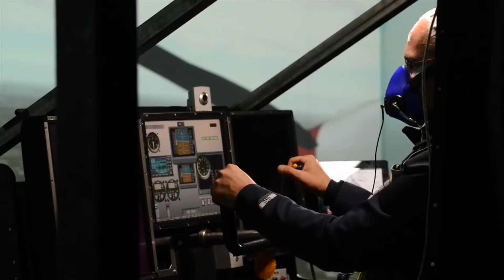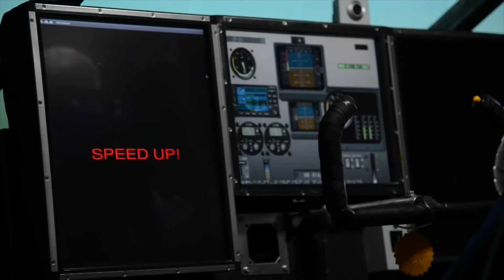Prof. David Atienza - EPFL Embedded Systems Laboratory for Solar Impulse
David Atienza is a professor in Electrical Engineering at EPFL. He explains how the Embedded Systems Laboratory helped monitoring Solar Impulse’s pilots vital signals and how biomedical data can be linked to electrical engineering.

On top of giving advice to prospective students, he explains what it takes to succeed at EPFL and the difference between academia and the busines world.